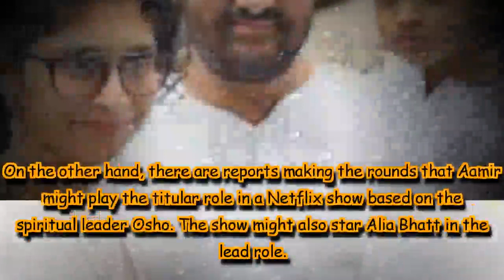Here’s how Aamir Khan spent his ‘lazy Sunday’ with wife Kiran Rao and son Azad.